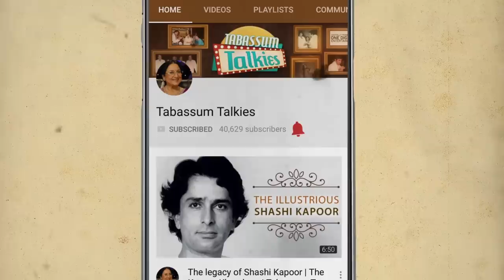Zarina Wahab: Aditya Pancholi's Wife | Tabassum Talkies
Tabassum talks about yesteryears actress Zarina Wahab who made her debut with Dev Anand's Ishk Ishk Ishk and then went on to star in hit movies like Gharonda and Chitchor.